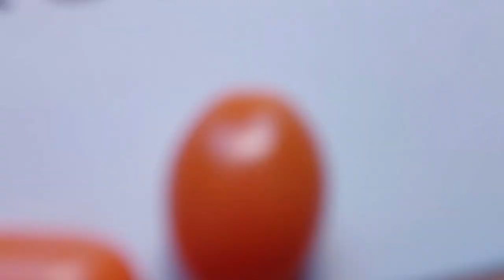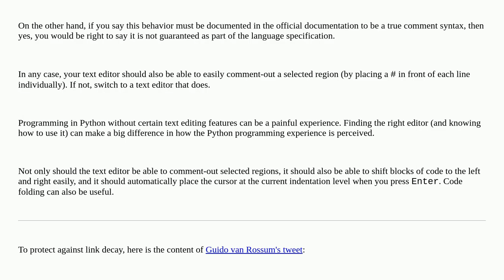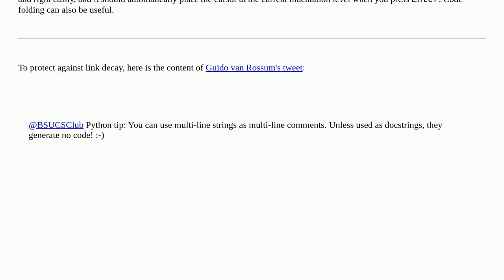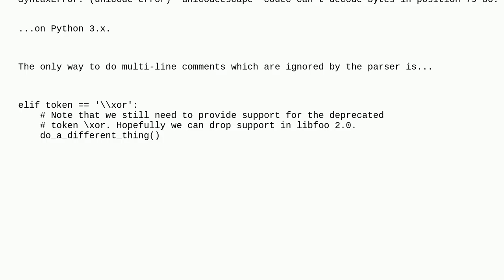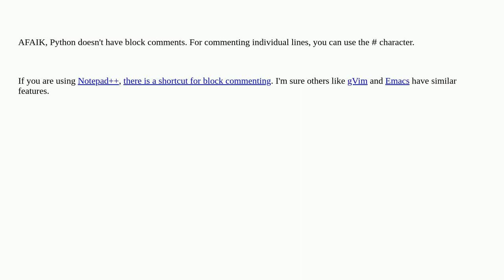How do I create multiline comments in Python?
A special thanks goes out to the community

  documentation python comments